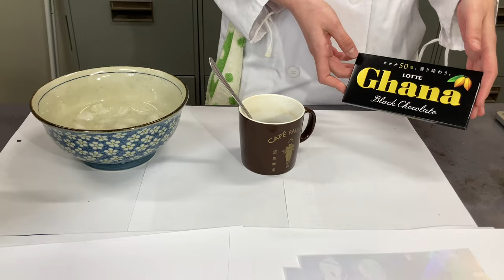虹色に輝くチョコレートつくってみた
チョコレートをいったん融かして固める際に分光シートを用いることで、虹色に輝く光沢面をつくるというものです。詳細